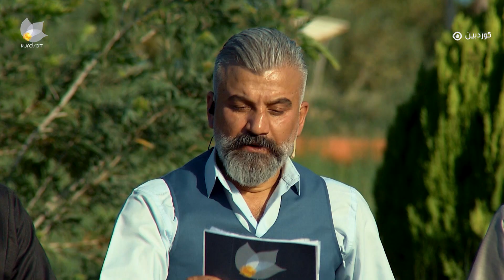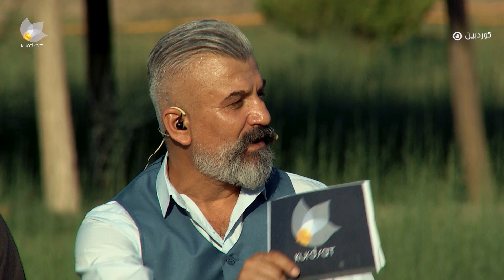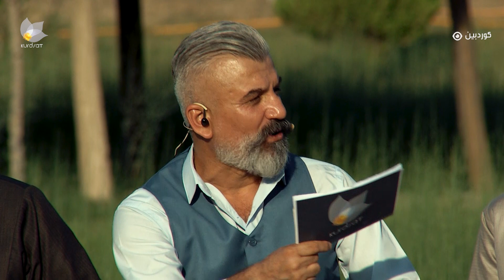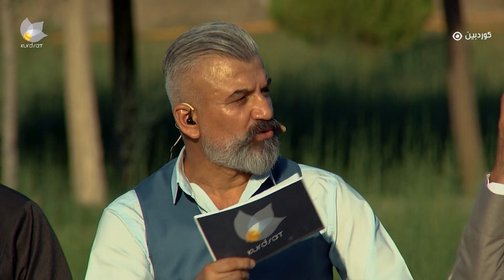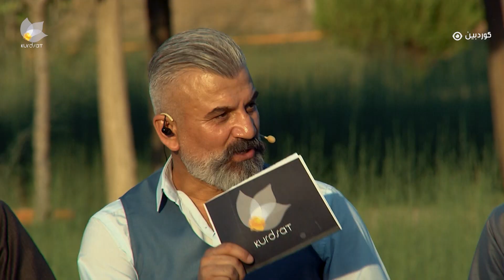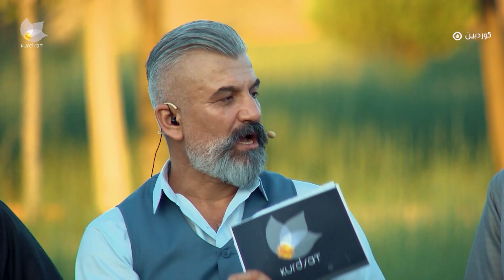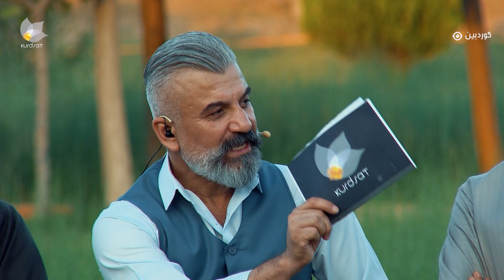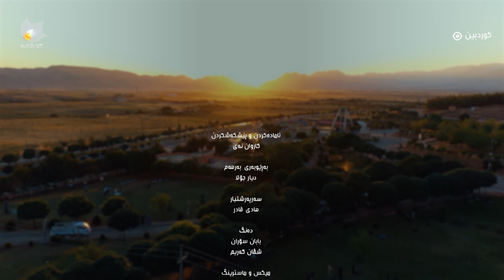کوردسات ماڵی هەمووانە لە قەڵادزێ